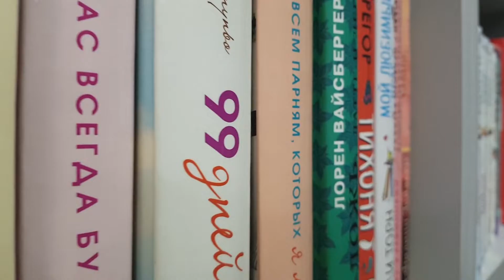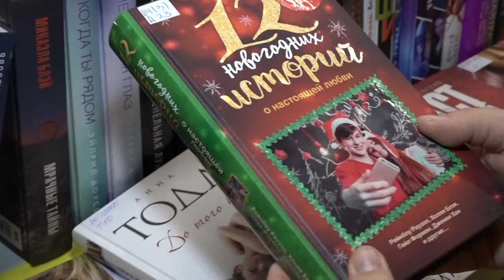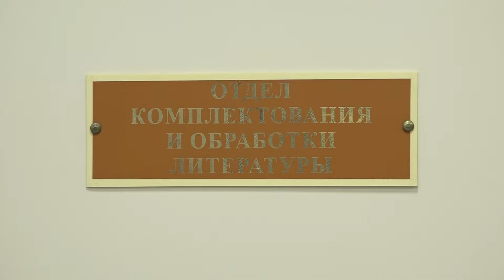Три тысячи новинок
Более 3000 экземпляров новых книг пополнился библиотечный фонд Центра семейного чтения с.Сергиевск.